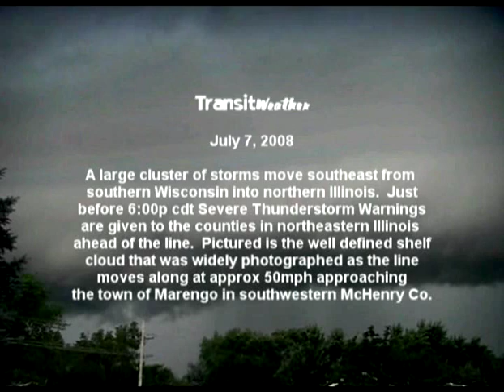Beautiful Shelf Cloud from a Severe Thunderstorm line near Marengo IL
A line of storms moves from southern Wisconsin into northern Illinois.